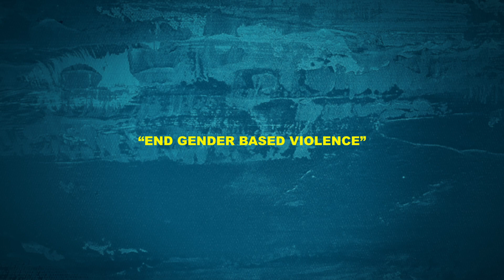"Voice Up" Poem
"Voice Up" is a Poetry advocacy tool written by Kiiza Johnson and Produced by Public Health Ambassadors Uganda in commemoration of the 16 days of Activism, advocating against Gender Based Violence especially violence against women and girls.